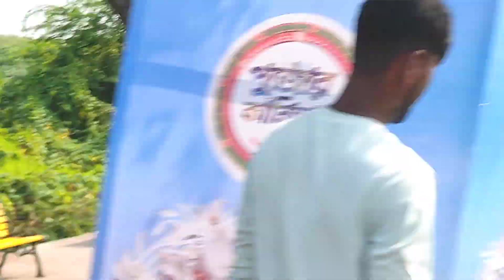নদীর এপার ওপার থেকে মালপত্র কিভাবে ানে দেখুন একবার